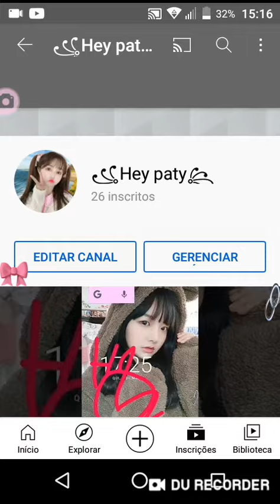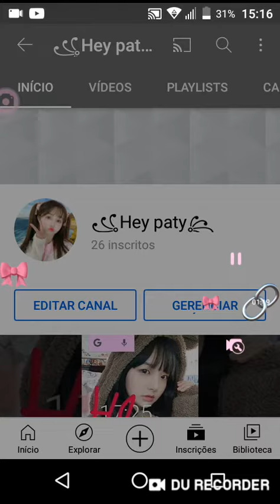ksksksksks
Este é meu vídeo gravado com ✎ᝰ . .♡🔗🎀Gr. De Corrente com Laço! {Hey Hannah}. É fácil gravar sua tela e fazer transmissão ao vivo.